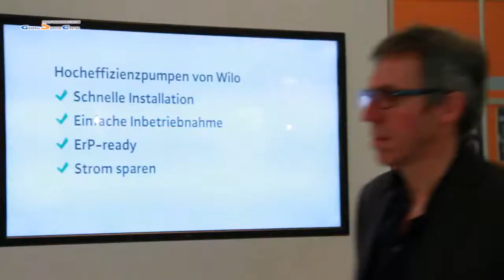Выставка ISH Frankfurt 2013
На международной выставке ISH 2013, проходившей в городе Франкфурт, посетители смогли получить исчерпывающую информацию и консультации по каждому продукту компании Вило. Они узнали о новых разработках фирмы Wilo (Geniax, Stratos PICO, Stratos GIGA, Axum PRO, SiBoost Smart Helix EXCEL) и их преимуществах.